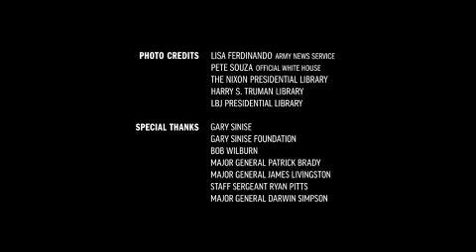Medal of Honor Museum Flyover Video, Virtual Tour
Take a virtual tour of the proposed National Medal of Honor Museum in this dynamic video featuring actor and national spokesman Gary Sinise and three Medal of Honor recipients.  In addition to the design plan for the museum and education center, the video also features stunning 3-D illustrations based on designs from world-renowned architect Moshe Safdie, as well as aerial views of the site on the eastern shore of Charleston Harbor in Mount Pleasant, SC.